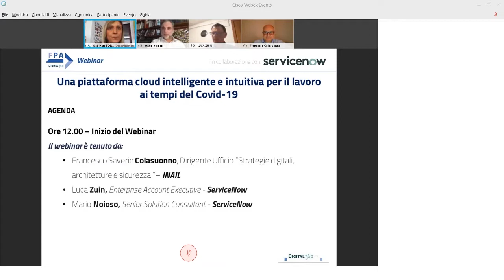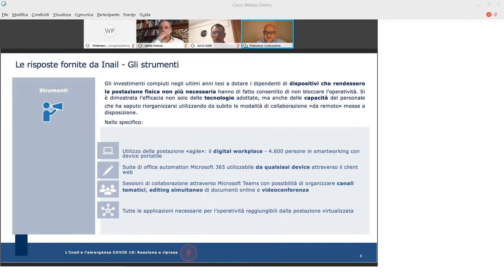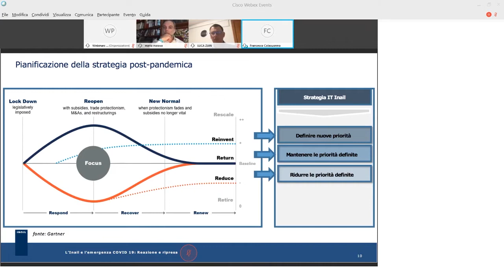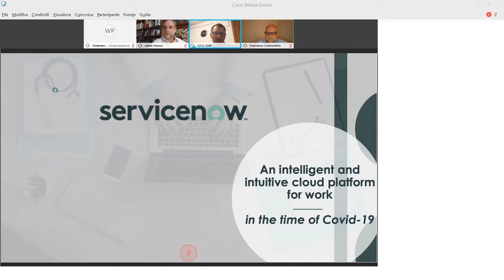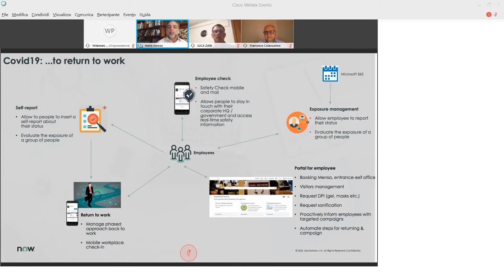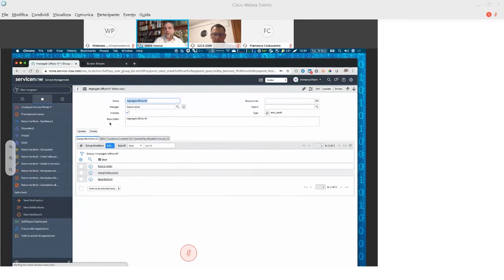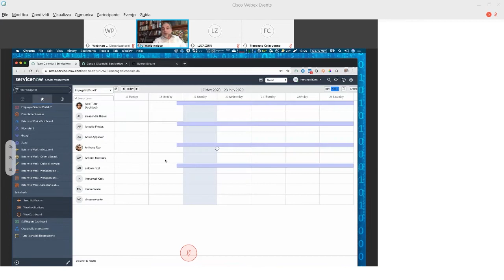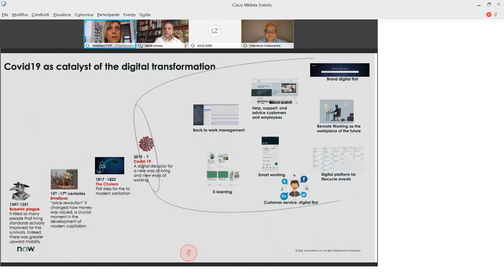Una piattaforma cloud intelligente e intuitiva per il lavoro ai tempi del Covid-19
A partire da maggio, alcuni dipendenti inizieranno a rientrare nei propri uffici, ma il ritorno sarà graduale e con particolari misure di sicurezza. Come supportare il ritorno dei dipendenti garantendo la sicurezza di tutti?

Distanza sociale negli spazi, accesso ai visitatori, comunicazione istantanea con i dipendenti, questi i temi caldi.

In questo webinar organizzato da FPA in collaborazione con ServiceNow mostreremo come la piattaforma ServiceNow consente di pianificare e coordinare la ripresa delle attività e del tuo business.